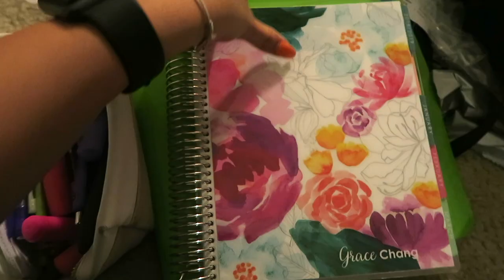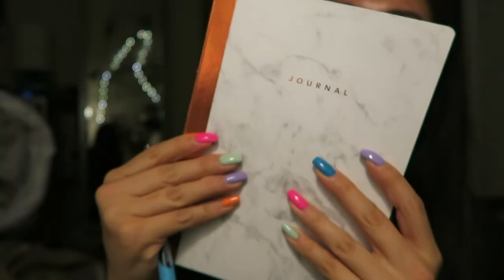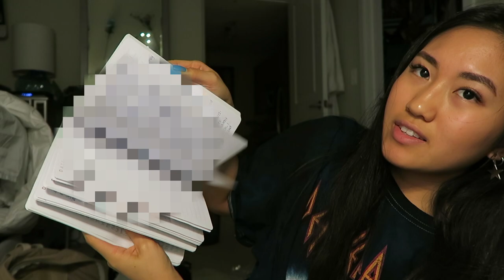Study Tips for Finals+Exams | 2019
hopefully this video gave u some good tips to prepare for finals ah

you've got dis ;)

vsco: grace-chang

questions~
camera: Canon G7X
editing software: Final Cut Pro X
age: 18
how much do I love you: A LOT ;)